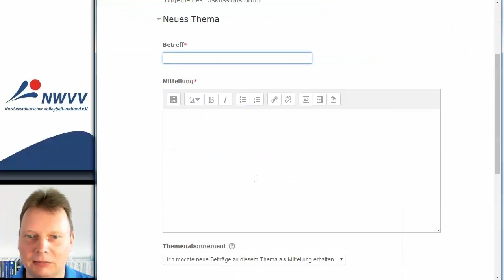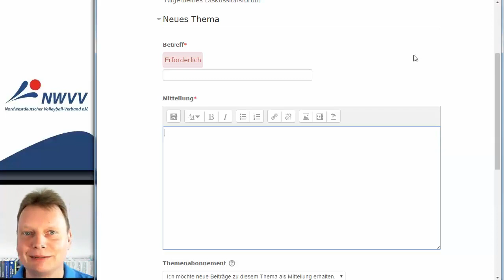Volleyball-TrainerMOOC Aufgabe 01